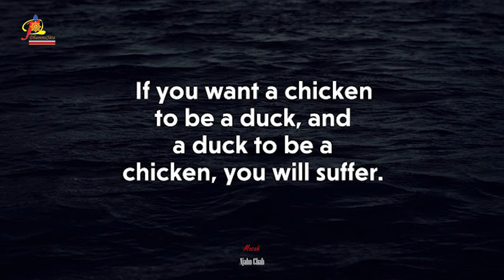《宁静的森林水池》寻找佛陀 A Still Forest Pool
【宁静的森林水池】
作者 阿姜查
慧明 录音
法锦出版社 制作
法耘出版社 出版

【寻找佛陀】
阿姜查对於西方弟子的来来去去特别地宽容。依照传统的规矩，一位新出家的森林僧，在他开始苦行云游以前，必须跟他的第一位师父过至少五次的夏安居。阿姜查强调，规律是他修行的主要的部份──严谨地、小心地守好出家人的戒，然後学习去遵循寺院的作息和团体的规矩。然而，西方的弟子们就如受宠的小孩，在传统上，被容许有更大的空间，可以四处参访其他的老师。通常，当某人离开时也不会有什么惊扰或惦念。在“法”的生活中，是当下的、圆满的、完整的。阿姜查说，对他而言：“没有人来，也没有人去。”

有一位美国弟子，只在巴蓬寺里修行了一年半，就请求并允许去云游并跟其他泰国、缅甸的禅师参学。一、两年後，他带回了许多云游的见闻、数月的格外精进修行和一些特殊的经验。消完假之後，他受到如以往的对待。阿姜查结束他早上的法义探讨及与僧侣、在家众的事情处理完後，终於转身询问他，在森林道场之外是否有找到任何新的、更好的“法”。没有，虽然他学习到许多新事物，但，事实上，在巴蓬寺里也一样学得到。“法”，一直都在当下这里，等著你来看、等著你来修习。“是啊!”阿姜查笑著说：“我在你离开前，就可以这样告诉你，但当时你是不会明了的。”

後来，这位西方僧侣到阿姜查西方弟子中的大弟子──阿姜苏美多的茅蓬，告诉他所有的见闻及奇遇，和他的新领悟与对修行的深厚内观。苏美多静静地听著，同时准备著用森林里的某种植物的根所做的下午茶。当他把故事及内观都叙述完之後，苏美多笑著说：“啊，很好，不过，还有须要放下的。”如此而已。

然而，还是有很多西方弟子们继续来来去去，但，他们都亲身体验了这一课。有时候，阿姜查会祝福他们的行脚──但是，通常他都会调侃他们。
有一位英国僧侣，为了寻求完美的生活、完美的师父而犹豫不定，来来去去、出家还俗好几次。“这个出家人，”阿姜查终於责备道：“他的僧袋里有狗屎，因而认为每个地方都很臭。”

另一位英国僧侣，曾经出入於寺院，到欧洲、工作、订婚、又出家好几次。有一天，他正坐在阿姜查的茅蓬外，阿姜查便向大众说：“这个出家人所要找的，是一只有胡须的乌龟，你认为他要走多远才能找得到呢?”

另一位西方僧侣因为受到挫折的缘故，便去请求阿姜查允许他离开。因为修行和遵循寺院生活很困难，所以这位出家人开始挑剔周遭的环境。“其他的僧侣话太多了。我们为何要课诵呢？我要有更多的时间独自禅坐。年长的僧侣也没有好好地教导新进比丘，还有你，”他谴责阿姜查：“就连你看起来都不像开悟了。你总是在课诵，有时很严格，有时又似乎漠不关心。我怎么知道你有没有开悟?”

阿姜查对这点哈哈大笑，使得这位僧侣又气又好笑。“在你看来，我并没有开悟，那是件好事，”他说：“因为，如果我符合你的开悟形象，符合你对觉悟者应有的举止观念，那么，你就会依然执著於向外的寻找佛陀之中。他不在外面，而是在你自己的心中。”